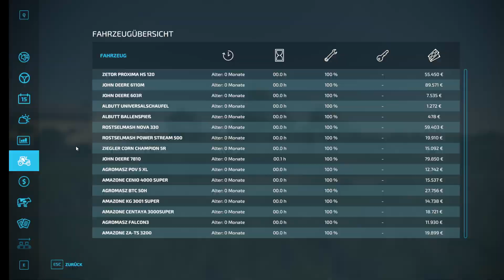LS22/FS22 🌳 WIELMOŻA MAP 🌼 [ Vers. 1.0] Mapvorstellung